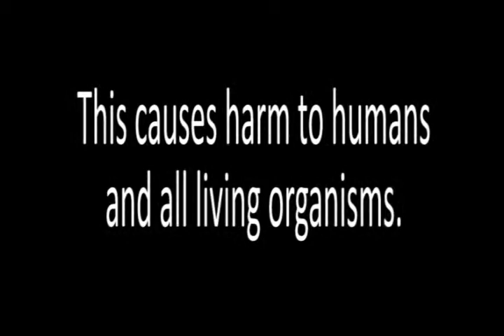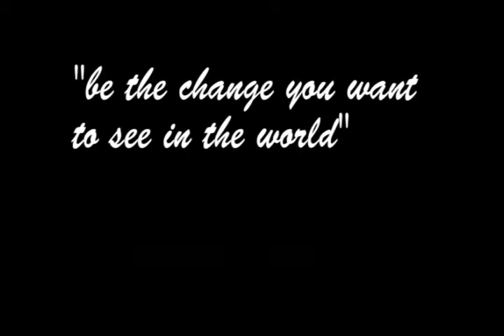Be the change (Sé el cambio) by Martina Zambón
Tema: Contaminación Ambiental
Textos: Martina Zambón

Topic: Ambiental Pollution
Texts: Martina Zambón